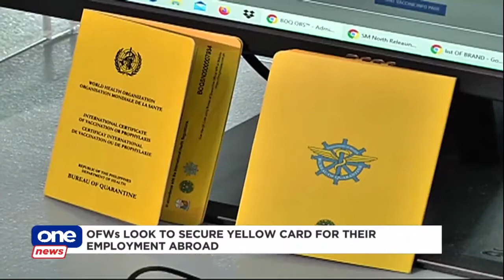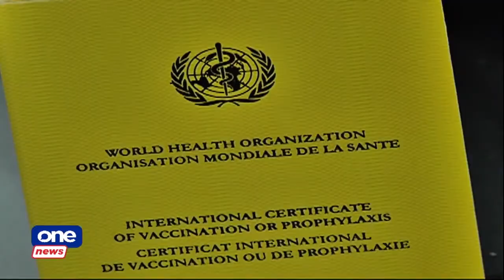OFWs bound for Hong Kong want fees for yellow cards waived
OFWs bound for Hong Kong are urging the government to waive fees for the yellow vaccination cards, since they also have to shoulder the expenses of their two-week quarantine upon their arrival. The yellow vaccination card costs P370, according to the Bureau of Quarantine.